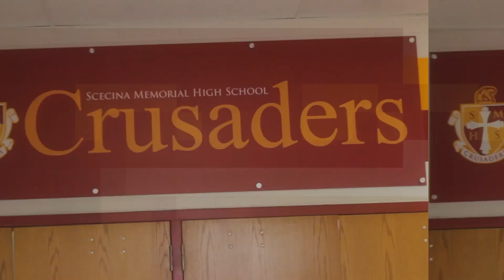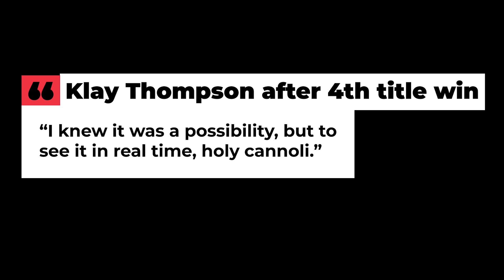The Red and Gold Show 2-8-23